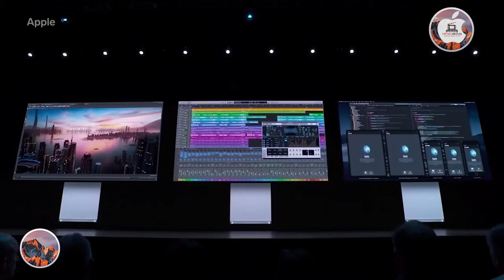The new Mac Pro and Pro Display XDR |Power Full | Extreme |New Design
Introducing the most configurable, expandable Mac ever and the world’s best pro display. Mac Pro has a Xeon processor with up to 28 cores, numerous expansion slots, and the most memory capacity ever in a Mac. It also offers the world’s most powerful graphics card and a new accelerator card that eliminates the need for proxy workflows. Pro Display XDR completes the system with a 32-inch, Retina 6K display delivering extreme dynamic range, a P3 wide color gamut, and remarkable contrast ratio. Coming Fall 2019.